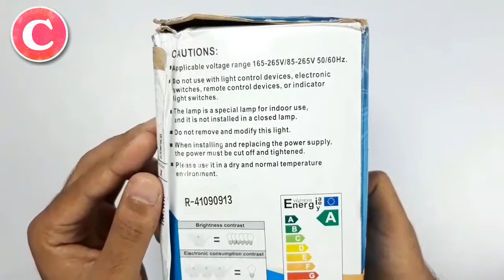This Amazing Gadget Available On Amazon | Fan Shape LED Bulb | Gesto B22 Portable Fan Shape Bulb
Gesto B22 ultra high bright portable fan shape with 5 LED

unboxing and review of gesto b22 portable fan blade bulb
Beautiful Bulb For Diwali Decoration